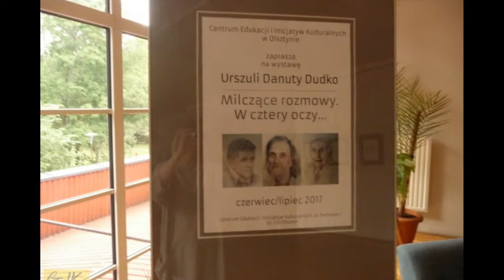Urszula Danuta Dudko - wernisaż (23.06.2017)